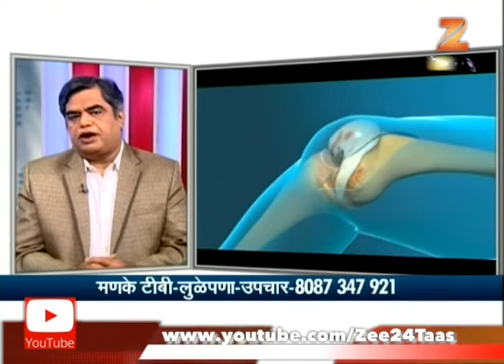Hello Doctor | Vaidya Samir Jamadagni | On Joints Pain, Slip Disk, Sciatica | 10th June 2017